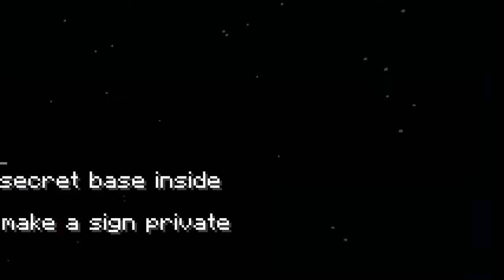minecraft survival games episode 1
my second recording of minecraft i am doing this for fun. the ip for the server is HG.nn.pe:25566